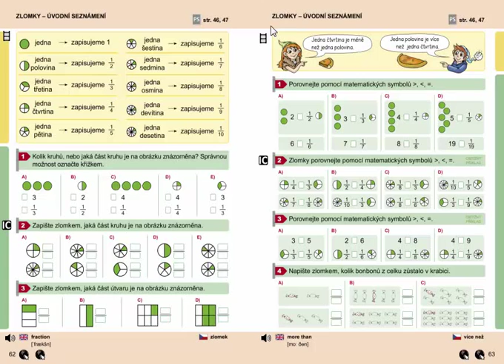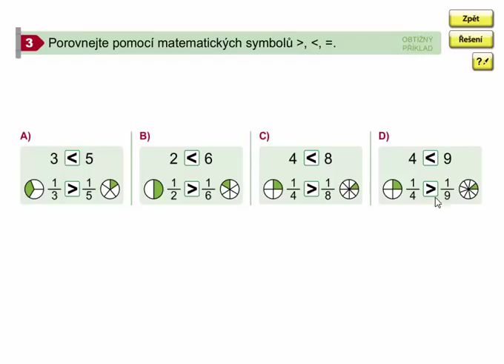Zlomky - úvodní seznámení (porovnávání), Matýskova matematika 7. díl, strana 63, cvičení 3